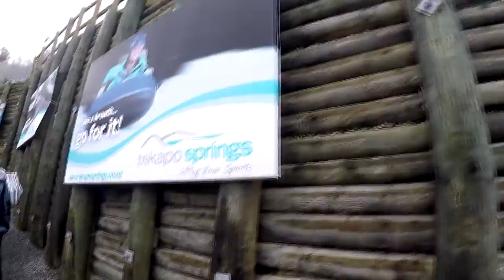Tekapo Snow Tubing - Road trip part three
Tekapo Snow Tubing -Down here at Tekapo springs in the McKenzie country, New Zealand, we have a go at the snow tubing (snowslide), one of the fun tourist activities - attractions here in the land of the lupin. The lupins... you don't see in the video, they appear in the warmer months. But in the colder months, the snowly months... you can go down the hill on a tyre tube on snow!